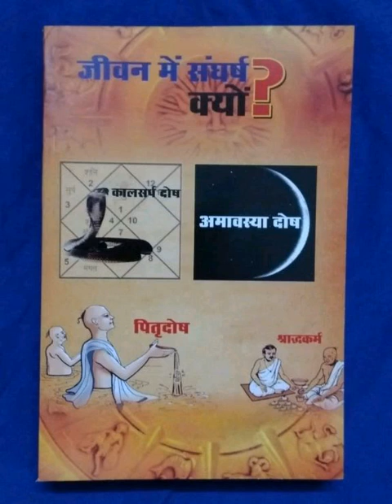21 अगस्त, 22 अगस्त को विशेष पूजा नाग दोष, मंगल दोष की पूजा 7987237885, 9893128047